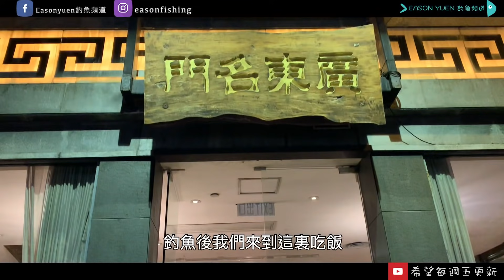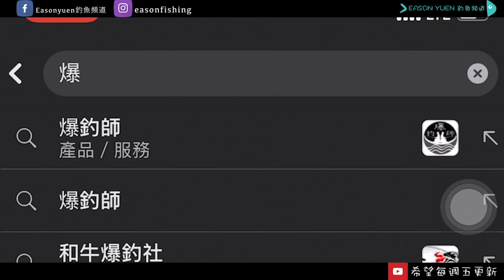香港釣魚｜ 大石排釣魚記 幾時可以出外海阿～～～（片尾四斤大鼻老分解 高手FG觀賞 ）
『 大石排釣魚記 幾時可以出外海阿 』
深夜時候千萬不要看本片
天氣不似預期最近都出唔到外海
出條外海片畀大家止住癮先KAKA